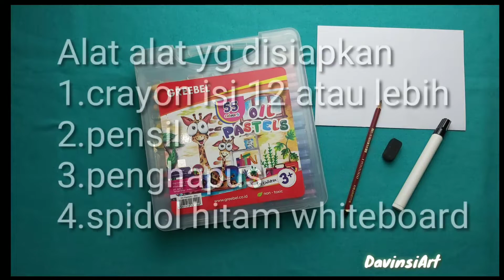cara menggambar & mewarnai kupu kupu dengan mudah - kelas preschool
Hallo teman-teman dimana pun kalian berada ketemu lagi bersama kakak Tian. Pada masa karantina ini seluruh kegiatan yang di sekolah  di dipindahkan menjadi belajar di rumah untuk mencegahnya  penularan virus Corona nah pada video kali ini kak Tian akan memberikan sedikit tutoriall menggambar yaitu untuk adik-adik yang duduk di bangku Preschool yaitu dengan tema menggambar dan mewarnai kupu-kupu .Yuk kita langsung coba tutorial yang ka tian berikan .
Jangan lupa jika sudah selesai kalian bisa upload hasil karya kalian ke guru sekolah kalian ataupun ke Instagram kak Tian ya Di @davinsiart
.Yuk tanpa berpanjang lebar lagi ajak teman dan saudara kalian untuk tonton bersama-sama di youtube channel sanggar davinsi.
.tetap semangat dan berlatih di manapun kalian berada yang pasti kita harus bersyukur masih diberikan kesehatan hingga saat ini.
.Selamat berkarya kak Tian tunggu karya kalian
.Buat teman-teman yang mau order alat lukis juga jika ingin belajar bersama Kak Tian Bisa langsung hubungi
(whatsapp only)

facebook davinsiart
& jangan lupa bunyikan lonceng notifikasinya agar kamu tidak ketinggalan video terbaru setiap minggunya .

sampai jumpa di video berikutnya adik adik . dirumah samasaya stay home